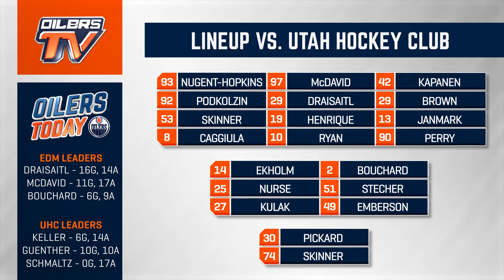OILERS TODAY | Pre-Game at UTA 11.29.24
Pickard makes his eighth start, Kapanen stays on the top line and Caggiula rejoins the team ahead of its first matchup vs. Utah. Tony Brar reports from Salt Lake City.